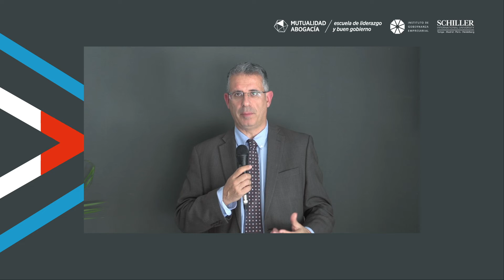Entrevistamos a Miguel Ángel Benedicto